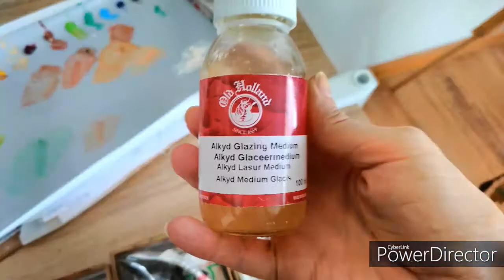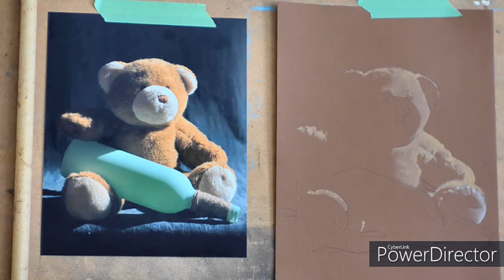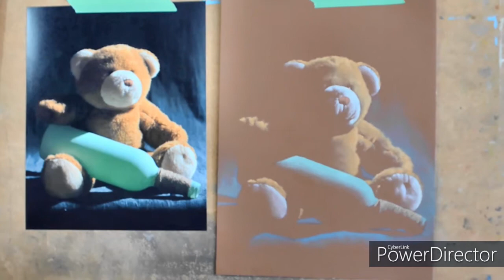oil painting - time lapse - vacant shadows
Paint with me as I attempt an old masters technique called vacant shadows. In this technique only the lights are painted, leaving the shadows vacant.

Materials used -
Old Holland Oil Paints
Old Holland Alkyd Glazing Medium
Toned brown canvas
Daler Rowney easel
Old Holland Brushes